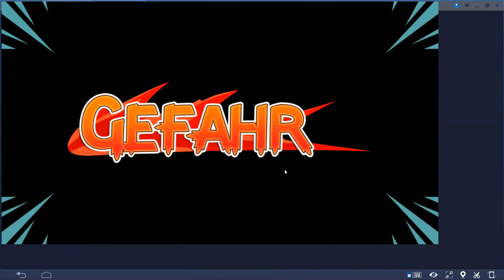003 Knights and Dragons German neu Kisten öfnen und neue gr Rüssi